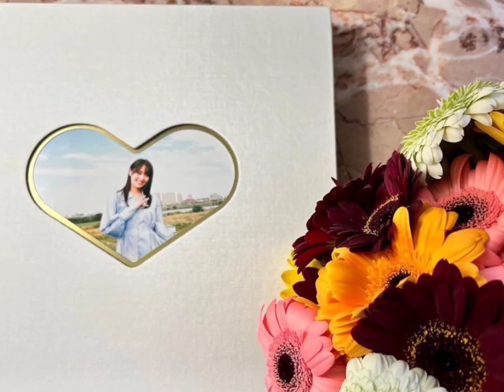菅井友香『My memory 2022』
元 櫻坂46 1期生で初代キャプテン 菅井友香の2022年の大切な想い出写真たちです！是非ご覧ください！